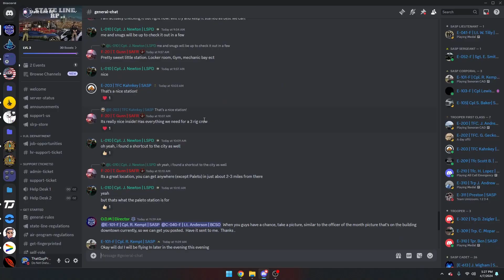Funny Moments #1 - Stateline RP | FiveM